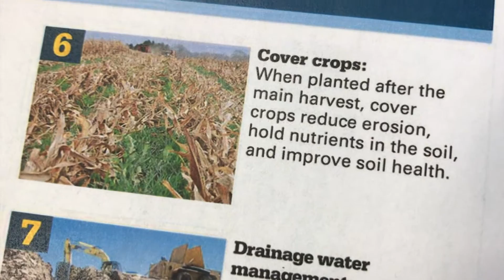H2Ohio: Ohio Farmers and ODA Work Together to Improve Water Quality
Governor Mike DeWine’s H2Ohio Initiative is the state’s first long-term, comprehensive effort to address water quality concerns from all angles. Ohio farmers have shown enthusiastic support and want to be part of the solution. ODA and farmers are working together to implement seven proven best management practices to reduce nutrient runoff and improve water quality.